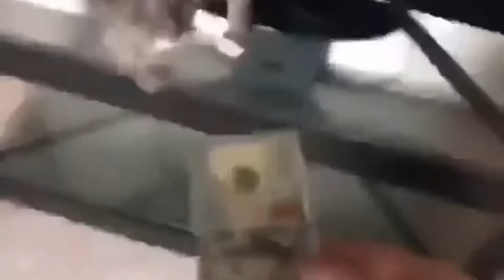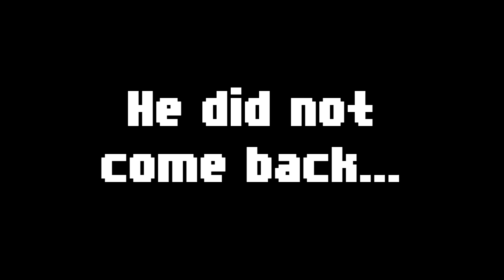Can You Beat Cult of the Lamb as a PACIFIST?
I challenged myself to see if I could beat Cult of the Lamb without damaging any enemies with my weapons or curses.

Equipment 💻
Recording software: Action!
Editing software: Vegas Pro 16
Thumbnail software: Krita

Music🎵
Deltarune OST - Field of Hopes and Dreams
Kirby’s Epic Yarn OST - Mole Hole
Kirby’s Epic Yarn OST - Dusk Dunes
Kirby’s Epic Yarn OST - Stellar Way
Deltarune OST- Smart Race
Undertale OST - Spooktune
Deltarune OST - Girl Next Door
Undertale OST - Dating Tense!
Deltarune OST - Chaos King
Kirby’s Epic Yarn OST - Dino Jungle
Undertale OST - Dummy!
Deltarune OST - A CYBER’S WORLD
Champion Island OST - Archery Challenge
Kirby’s Epic Yarn OST - Cool Cave
Deltarune OST - Pandora Palace
Deltarune OST - Sound Studio
Champion Island OST - Rugby Theme
Deltarune OST - Checker Dance
Kirby’s Epic Yarn OST - Quilty Square
Undertale OST - Ghost Fight
Deltarune OST - When I Get Happy I Dance Like This
Champion Island OST - Table Tennis Theme
Undertale OST - Shop
Kirby’s Epic Yarn OST - Butter Building
Undertale OST - Start Menu
Undertale OST - Death by Glamour
Deltarune OST - Lancer
Deltarune OST - Vs. Lancer
Kirby’s Epic Yarn OST - Mushroom Run
Deltarune OST - Empty Town